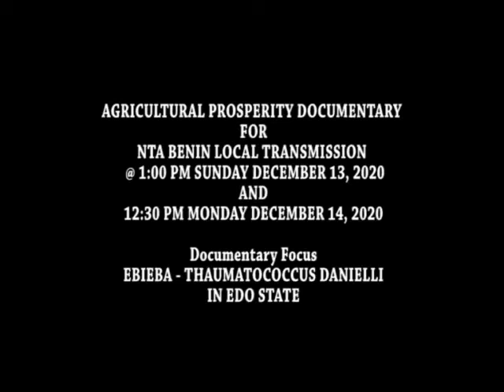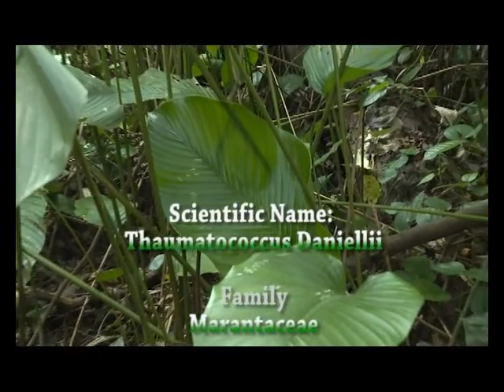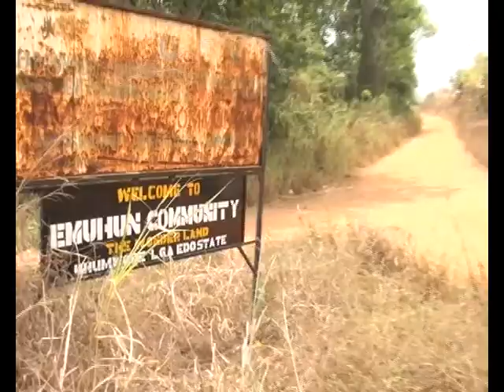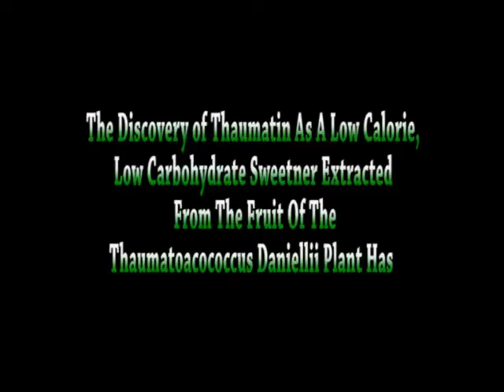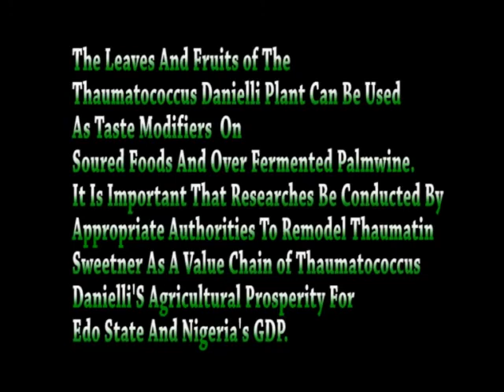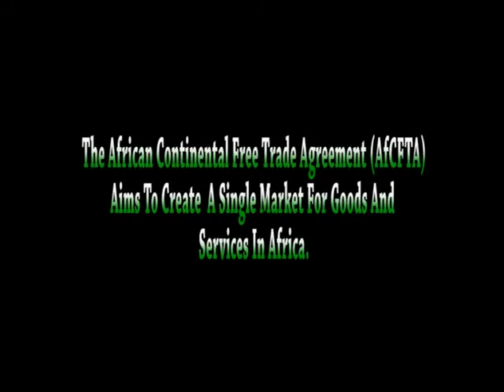NTA BENIN DOCUMENTARY ON THAUMATOCOCCUS DANIELLII 'EBIEBA LEAVES'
@ntabenin3445 PROGRAMME